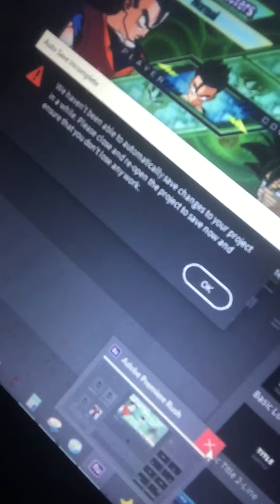Justah SMALL lil complication about thuh ppsspp video man :/// (Sorry guys....)